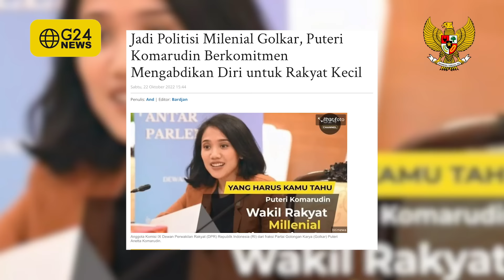EKONOMI INDONESIA BAGUS, RAKYATNYA….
Kata Pak Airlangga Hartarto, Indonesia harus siap namun waspada memasuki tahun 2023. Apalagi dengan kondisi keuangan dunia saat ini yang kurang baik. Terus gimana ya keadaan Indonesia sekarang?